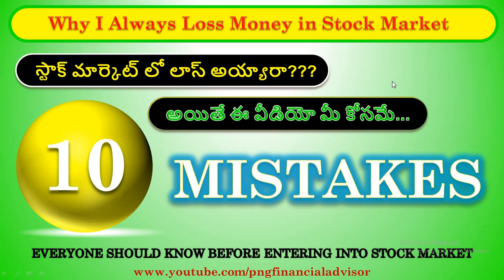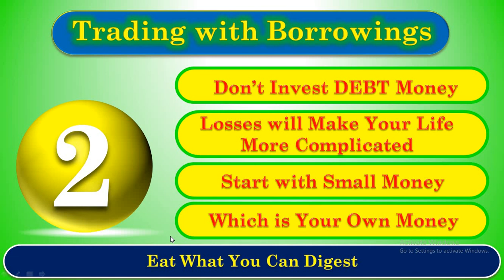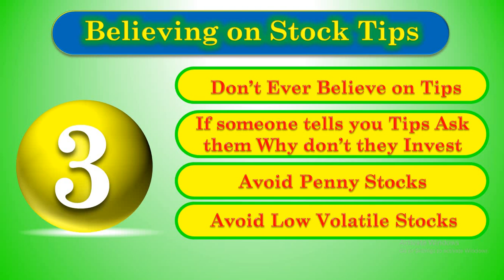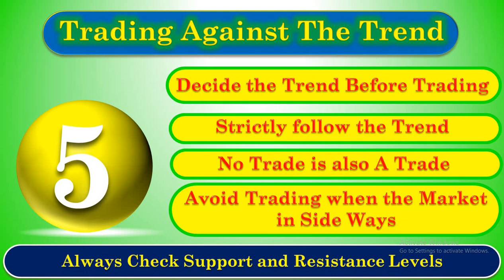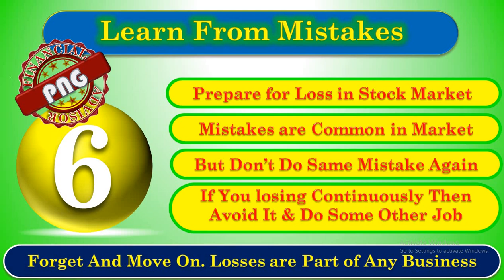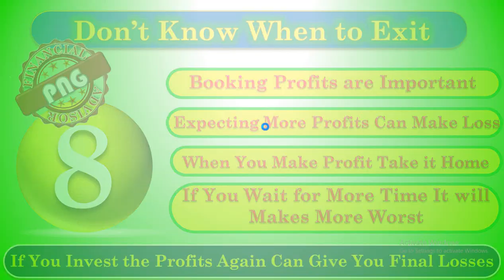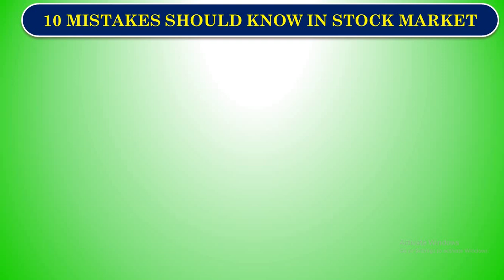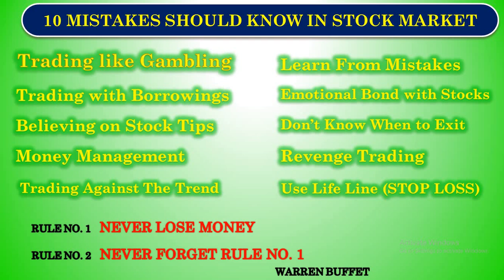10 Mistakes You Should Avoid in Stock Market (Telugu) || SMAP-1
In this video we explained about 10 Mistakes You Should Avoid in Stock Market (Telugu)

Best Books To Read for Financial Information :